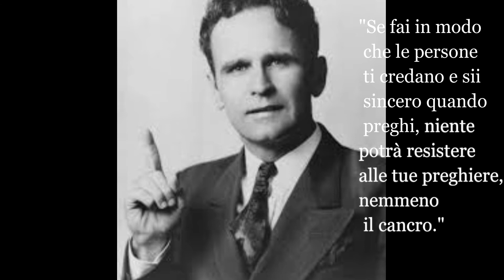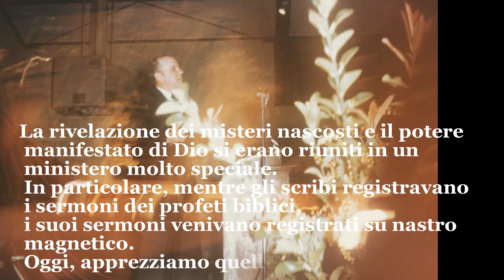Chi è William Marrion Branham ?